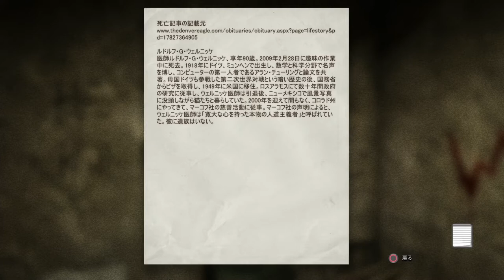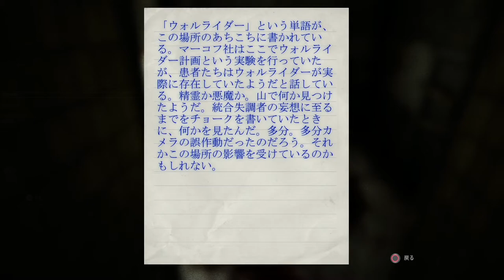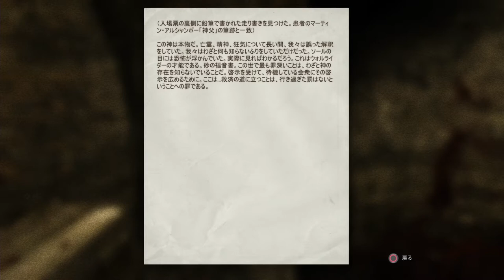【サバイバルホラー】BIG達が挑むOUTLAST #3 【大ブタ】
クリスウォーカーを大ブタと命名